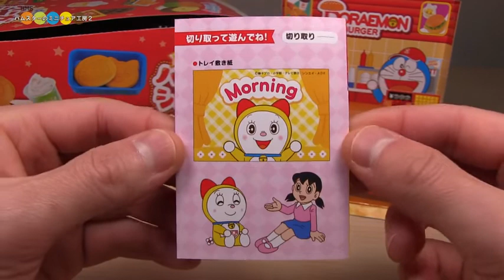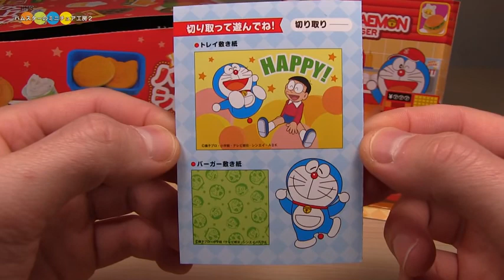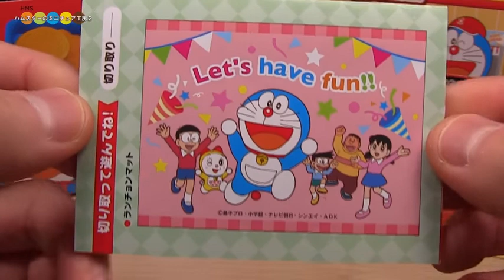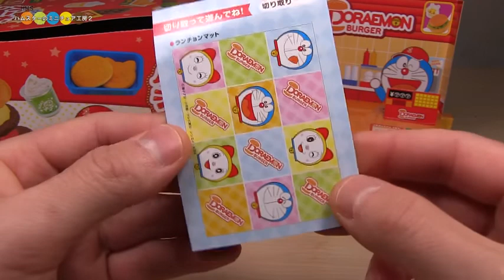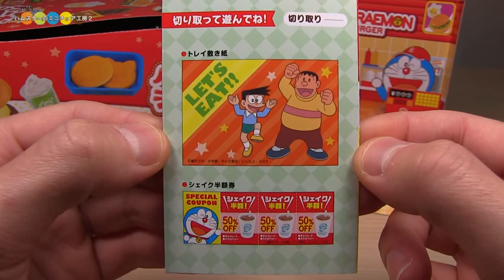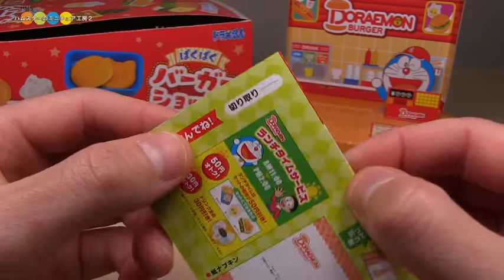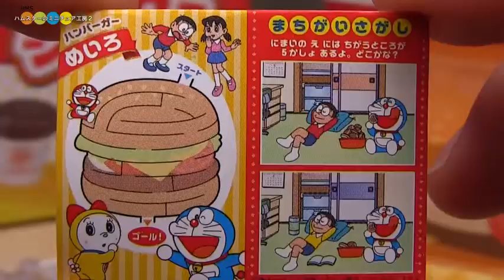RE MENT Doraemon Burger Shop Hitomi.vn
Địa chỉ: 36 Nguyễn Văn Ngọc, Ba Đình, Hà Nội (gần Lotte Đào Tấn)
Nhà sản xuất: Re-ment, Nhật Bản
Sản phẩm thích hợp với trẻ em trên 3 tuổi